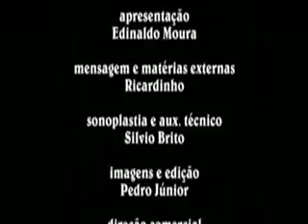Conexão Gospel TV - 16 01 4º bloco.flv